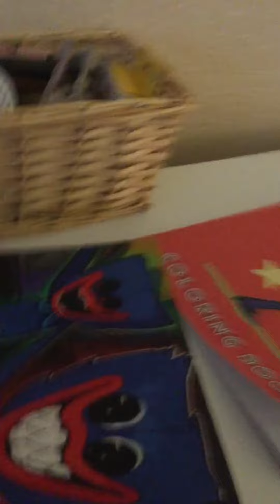January 20, 2022